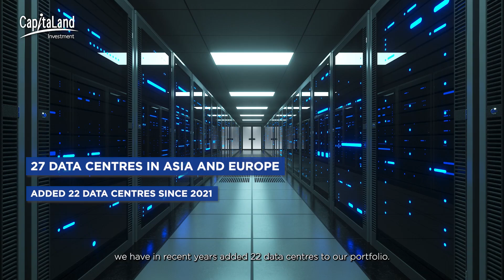Capitaland Investment: Data Centre Analysis